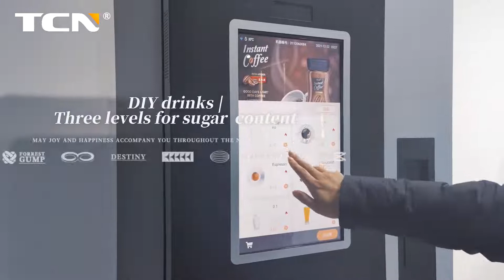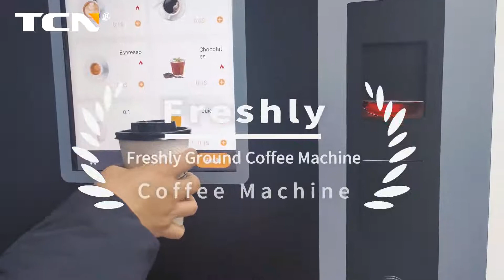Our new coffee vending machine - TCN NCF 7VV22